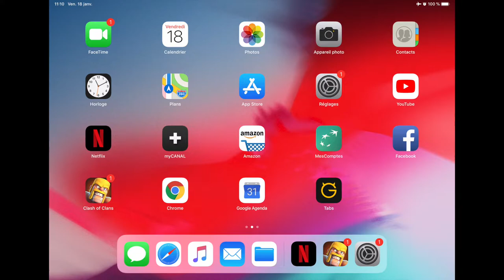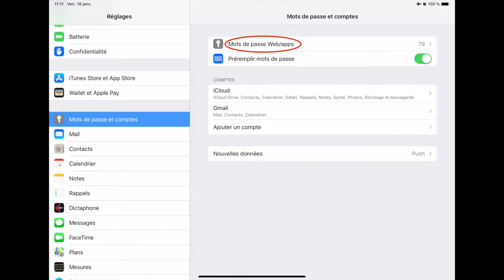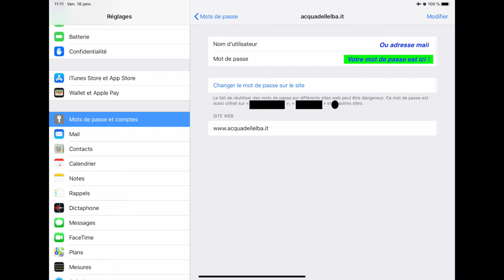retrouver vos mots de passe enregistrés dans le Trousseau Icloud !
Voici comment faire pour retrouver tous vos mots de passe enregistrés dans le trousseau Icloud depuis votre Ipad ou Iphone !
C'est très rapide et facile !
Qui n'a pas oublié un mot de passe peut utilisé !
Vous pouvez également changer directement vos mots de passes.
Pour pouvez également supprimer des sites et des mots de passes.

Bon visionnage